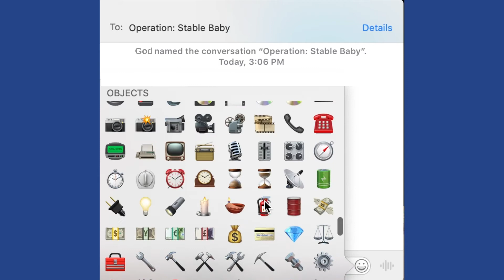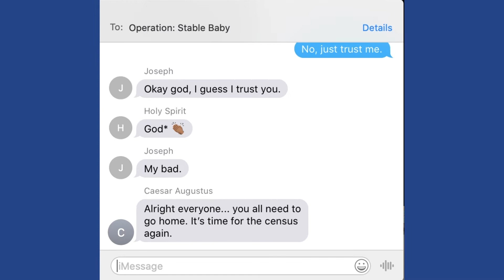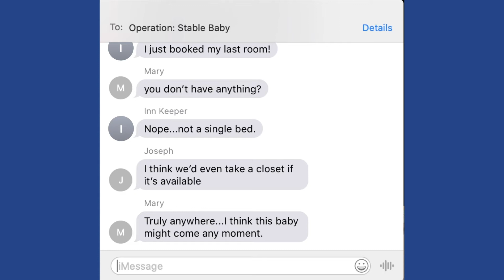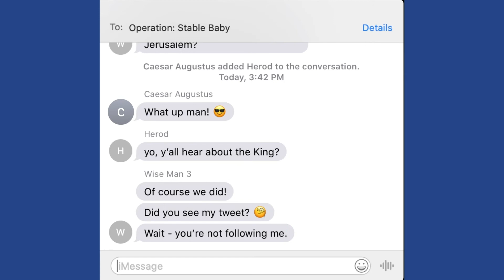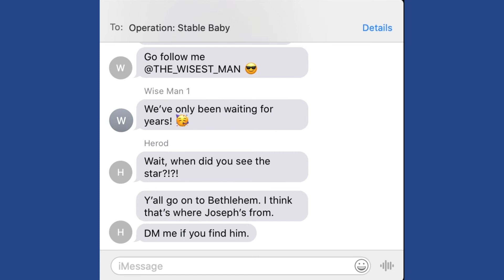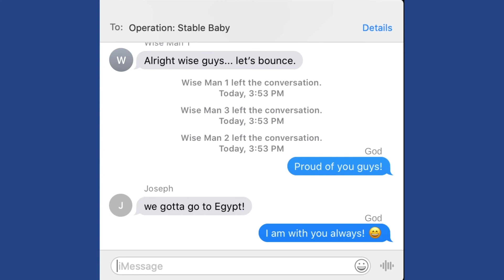Operation: Stable Baby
Ever wonder what the Christmas story would look like as a group message?

Do you have questions about faith?

Want to connect with the Lane of Roses community? You're invited!

Subscribe to see more videos like this and to stay up to date on all the ways God is using Lane of Roses to help women like YOU explore faith, share stories of hope, and connect to community!